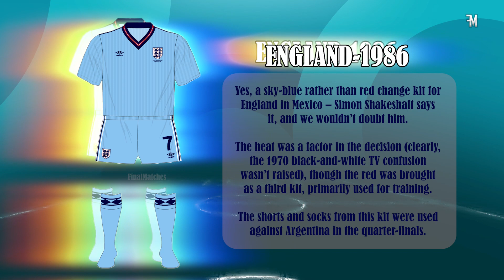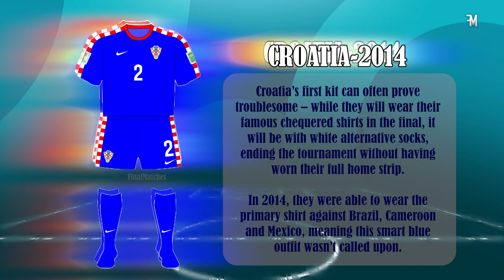1️⃣2️⃣ World Cup Kits that never used ⛔🚷👕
Kits are always designed for football teams... but sometimes the teams refuse to wear them because of their belief in bad luck or some other reasson!
In this video, we see 12 Kits of FIFA World Cup teams that were never used for various reasons.